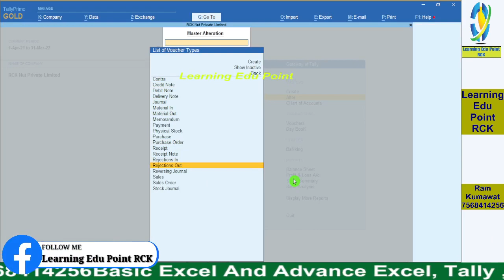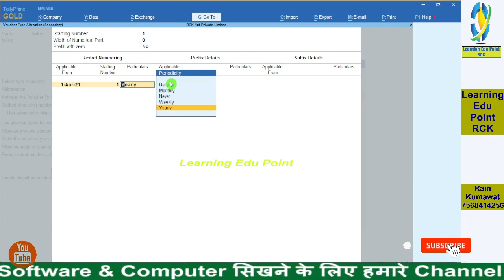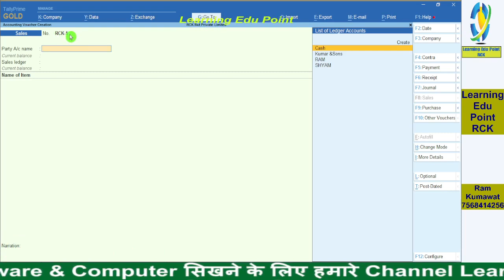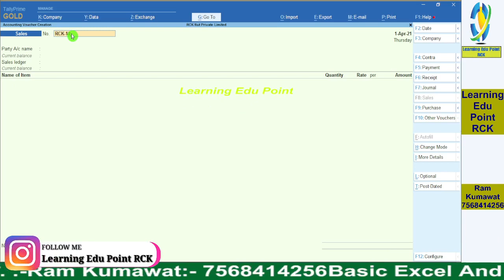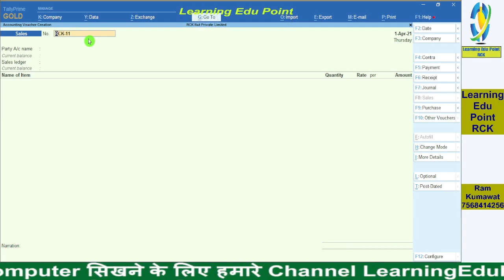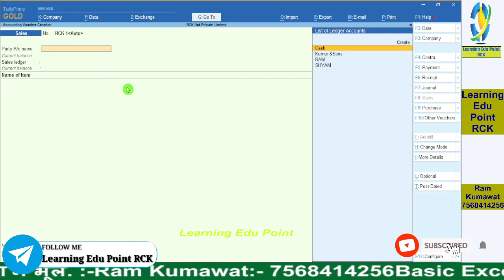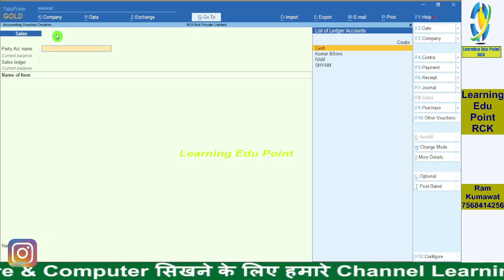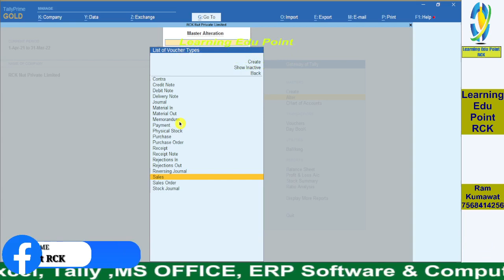93 How to use method of vouching Number in Tally Prime 1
00:00 Tally Prime
01:00 Tally Prime1
02:00 Tally Prime2
03:00 Tally Prime3
04:00 Tally Prime4
05:00 Tally Prime5
06:00 Tally Prime6
07:00 Tally Prime7
08:00 Tally Prime8
09:00 Tally Prime9
10:00 Tally Prime10
11:00 Tally Prime11
12:00 Tally Prime12 Telegram channel link

Excel Tutorial
Word Tutorial
Power point Tutorial
Tally Tutorial
Busy Tutorial
Busywin Tutorial
whatsapp Trick
facebook Trick
Instagram follower trick
Instagram Trick